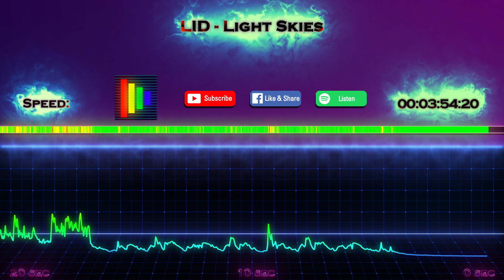LID - Light Skies (No Copyright Musistat)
LID - Light Skies analyzation by MusiStat

This video highlights the intensity and speed of Light Skies.
The genre of Light Skies is EDM.
Song length 3 minutes and 56 seconds.